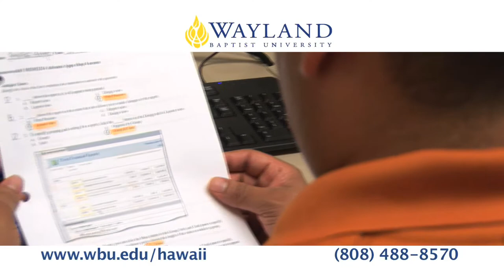Wayland Baptist University-Hawaii Ad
and director Daniel Skaf created this promotional video.